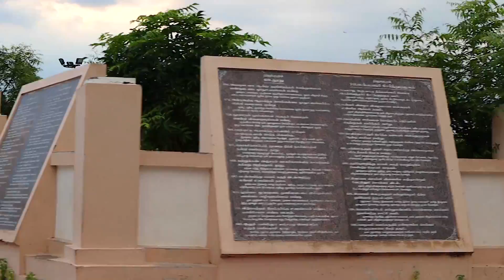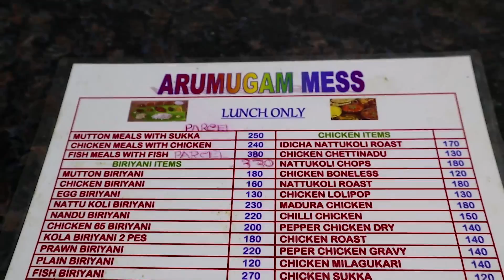Arumugam evening mutton stall | deadly combo of milagu kulambu, bone roast & parotta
Address:
Arumugam mess
72, 69, State Highway, 130, Alagar Kovil Main Rd, Mellur, Chinna Chokikulam, Tamil Nadu 625002

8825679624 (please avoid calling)